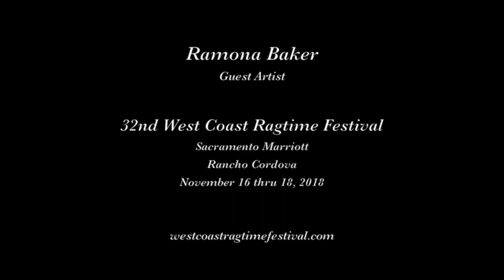Ramona Baker "At the Raggedy Ragtime"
Ramona Baker plays "At the Raggedy Ragtime" on November 18, 2018 at the 32nd West Coast Ragtime Festival in Rancho Cordova CA.